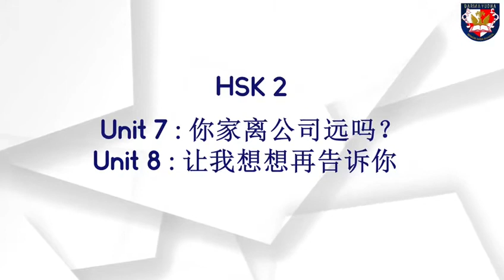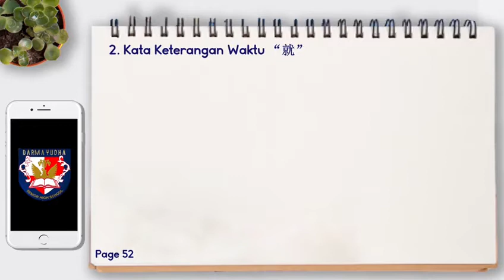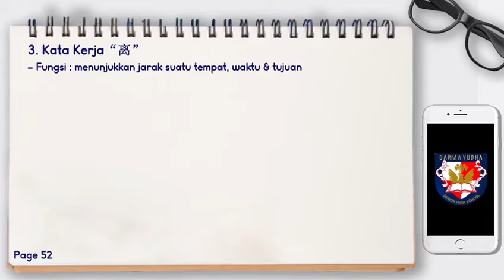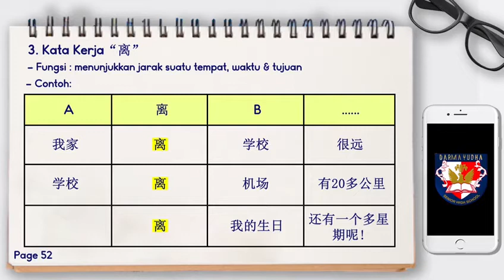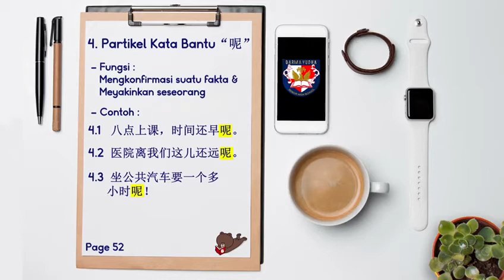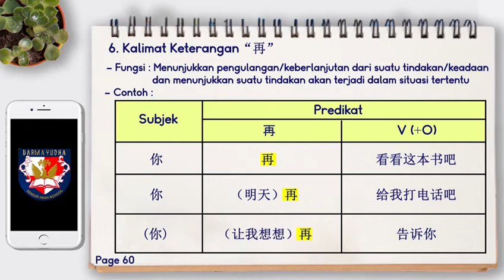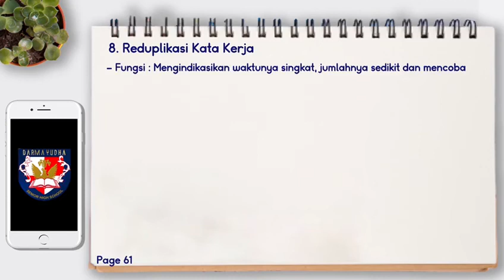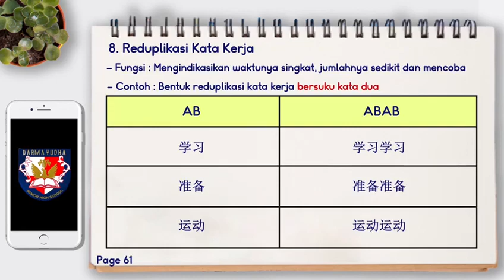HSK 2 Unit 7-8